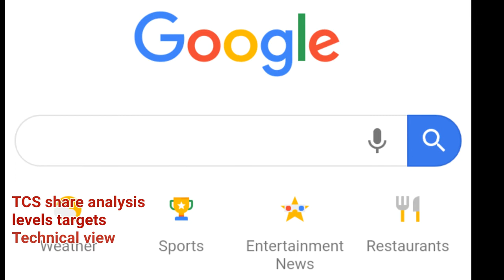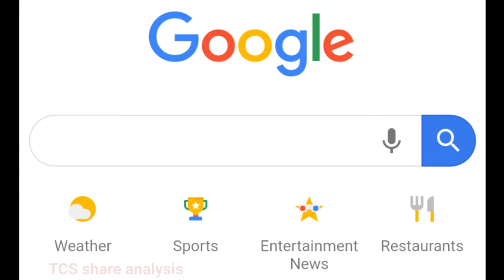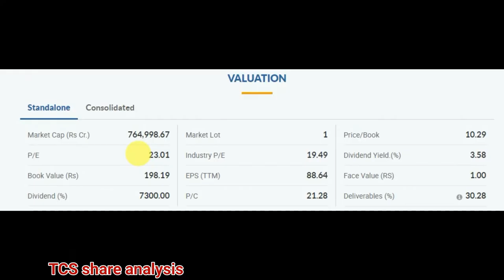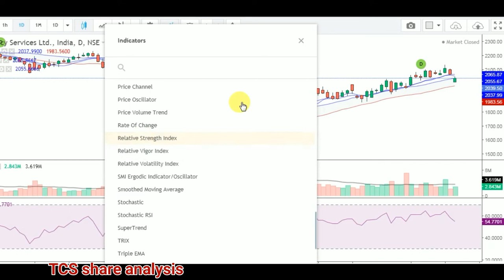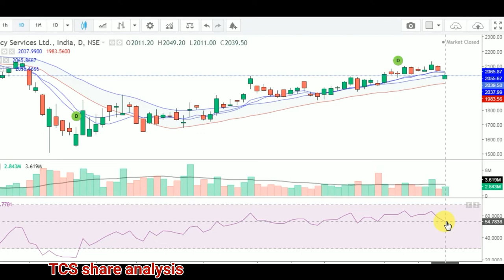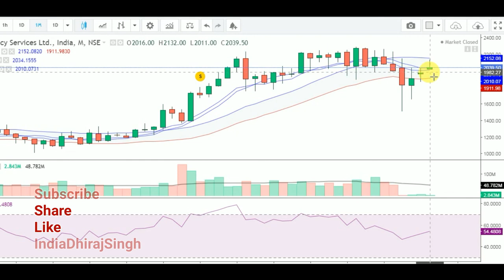Tcs Share Price today TCS share News Tata consultancy services limited TCS Stock Technical analysis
Best stock
Best share
Best
Best brokers
Best trade
Best investing
Best stock pick
Best
Best share market share
Best stock market
Best

नो खतरा तेजी के आसार | Tata consultancy services limited | TCS share  Best Technical analysis

STOCK BROKERS,
MONEY,
CAPITAL MARKET,
FINANCIAL MARKET,
SUPPORT ,
RESISTANCE,
BREAKING NEWS,
Investing,
Stock broker,
Best ,
Market,
Financial,
Bazar,
Stock,
Market,

Dhirajsingh
Dhiraj Singh
Indiadhiraj
Singhdhiraj
Dhiraj
Singh

Other vedio